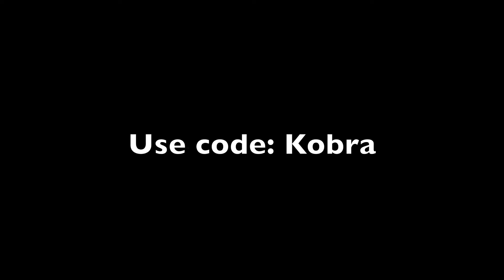WHEN I WAS GONE!!!!!